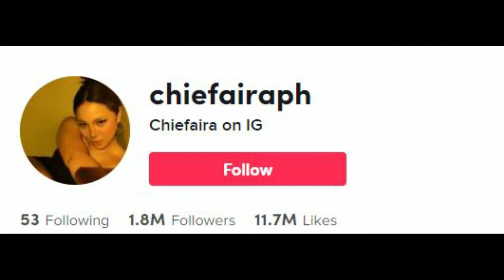GAANO KA MATINIK SA BABAE SI SKUSTA? ZEINAB HARAKE VS AIRA LIPATA SINO KAYA ANG MAS MAGANDA ?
USAP-USAPAN NGAYON SA SOCIAL MEDIA ANG HIWALAYAN NG DATING MAGPARTNER NA SINA DARYL RUIZ A.K.A SKUSTA CLEE AT ZEINAB HARAKE DAHIL DI UMANO SA PAMBABAE NI SKUSTA AT IPINAGPALIT SI ZEINAB SA BAGONG BEBOT DI UMANO NA NAGNGANGALANG AIRA LIPATA NA ISANG MAGALING NA DANCER AT TIKTOKERS. AT ANG MATINDI PA PINAG-AAGAWAN NG DALAWANG MAGAGANDANG DALAGA SI SKUSTA DAHIL SA SOBRANG MATINIK PAGDATING SA KABABAIHAN.